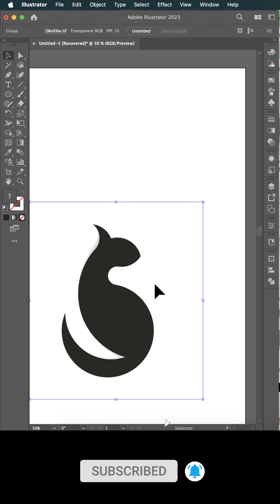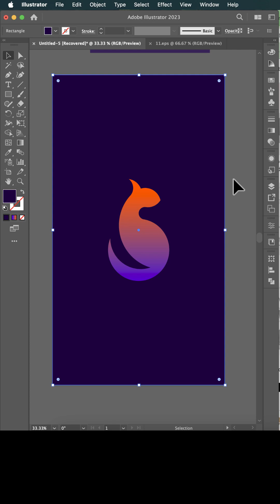Golden ratio logo illustrator | Cat Logo